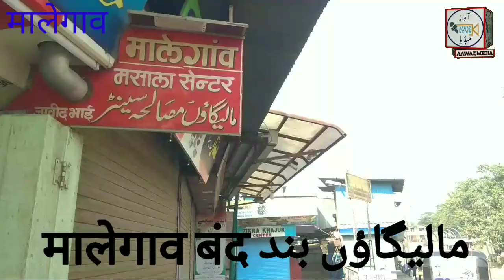مالیگاؤں بند کی کچھ جھلکیاں मालेगाव बंद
بروز جمعہ 12 نومبر کو رضااکیڈمی اور آل انڈیا سنی جمعیتہ العلماء مالیگاؤں کے زیر اہتمام تحفظ ناموس رسالت بورڈ کے پرچم تلے مالیگاؤں بند کا علان*